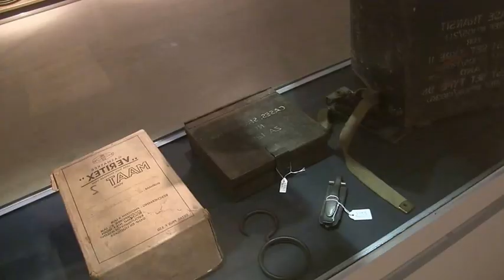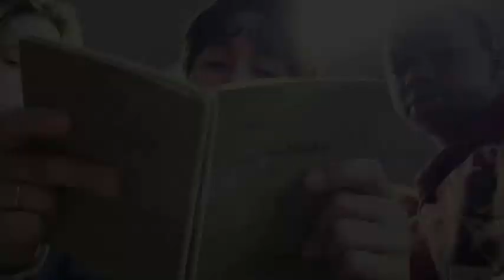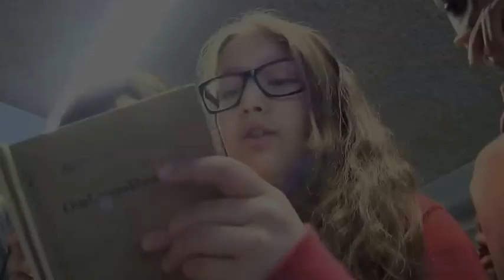Het Dagboek - UNICEF Kinderrechten Filmfestival